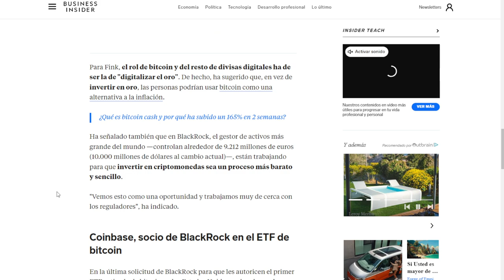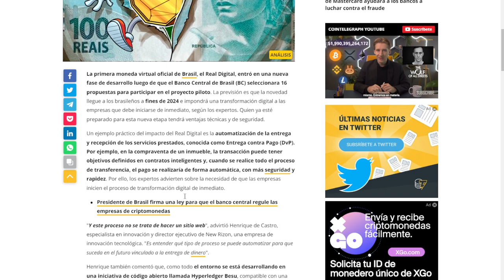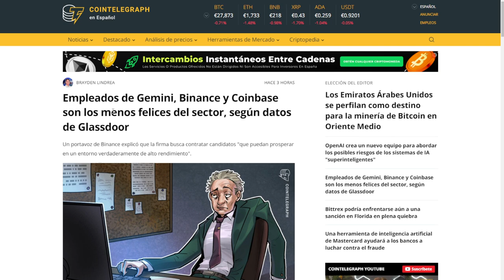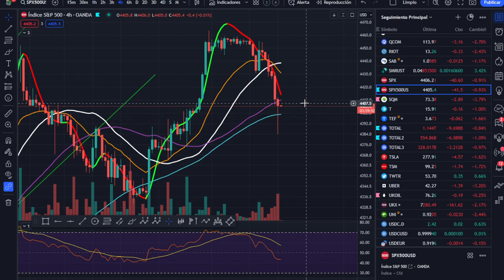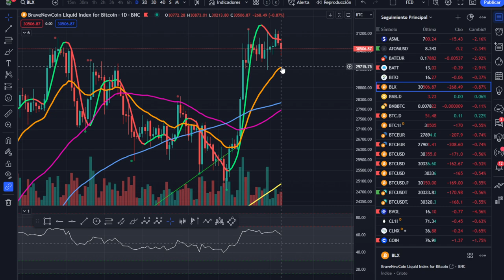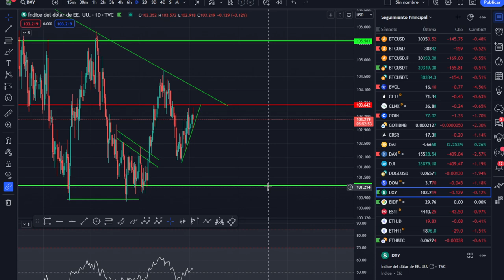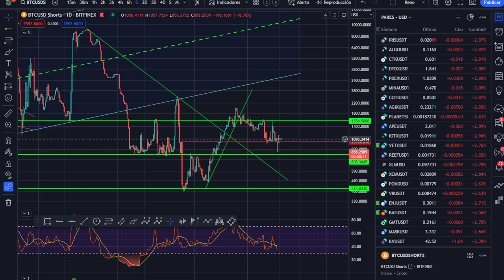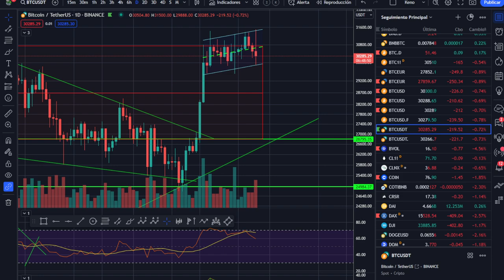🤢🤢 LATIGAZO A LA LIBERTAD FINANCIERA -- LAS cbdcs se quedan -- BlackRock nos lleva to the moon 🚀🚀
Definitivamente las declaraciones del CEO de BlackRock nos impulsan a la luna y el futuro de bitcoin se hace más sólido aun. Por otra parte las CBDCs están aquí para quedarse.

LECTURAS RECOMENDADAS:
EL MEJOR SOBRE BITCOIN Y BLOCKCHAIN FÁCIL DE ENTENDER: